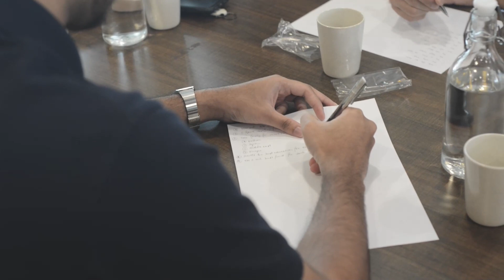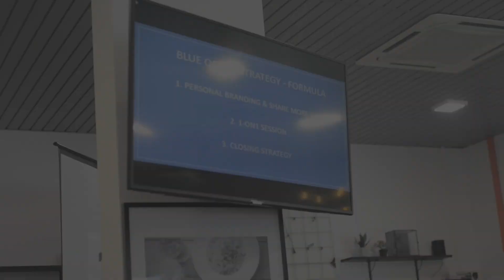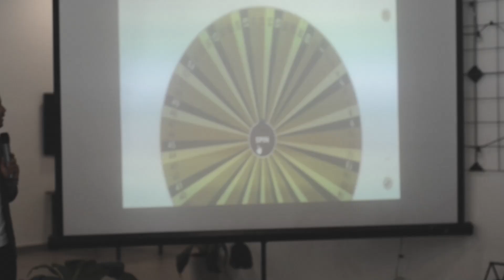Tuan Ikhwan 2023 TNL Short Version 1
A story of an inspiring leader.

Even it was a tough journey, you tried your best to help your family.

Even it was tough, you worked hard to reach where you are today by helping more people.

Alhamdulillah.

Congrats @Ikhwan Sulaiman & Team Rockafella. Keep inspiring people to achieve their dreams🙂